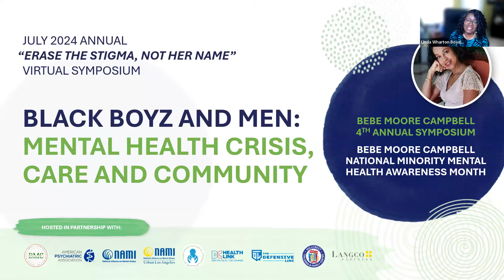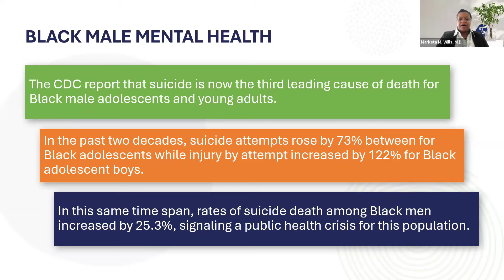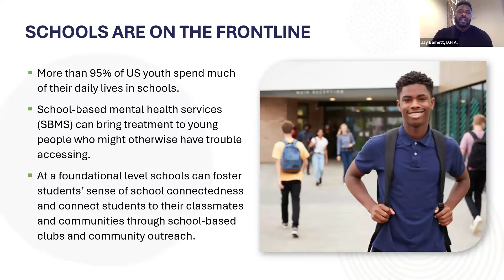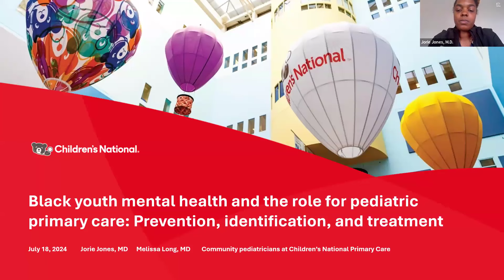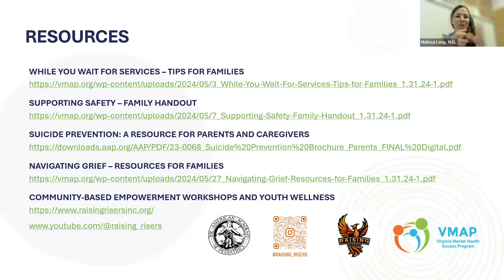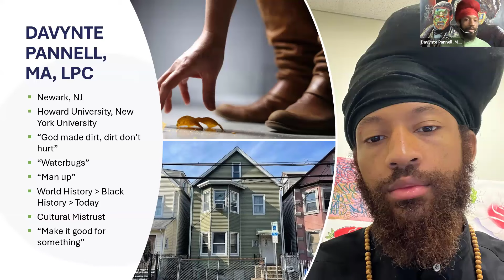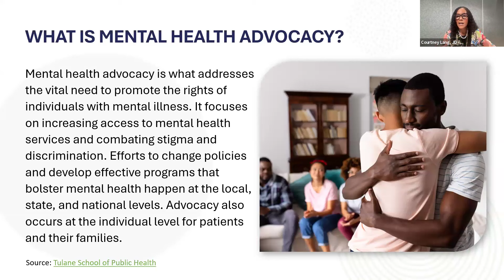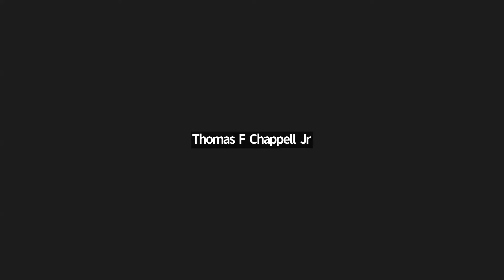Black Boyz and Men: Mental Health Crisis, Care and Community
Over the past several years, the equity alarm has sounded with data indicating a catastrophic trend – the rising rate of mental health concerns among boys and young men in communities of color. Recent data from JAMA has found that Black children and teenagers over the past generation have experienced climbing rates of suicide, and in young Black boys, ages 12 and under, the suicide rate increased nearly 80% between 1999 and 2014. The rate among young Black men ages 19 – 24 and Black men ages 25-44 has also persisted. CDC data indicates suicide rates among persons aged 10 – 24 years increased significantly during 2018 – 2021 among Black persons (from 8.2 to 11.2, a 36.6% increase). Among Black persons aged 25 – 44 years, rates increased significantly overall (22.9%). The symposium addressed the crises and the urgent need for effective, culturally sensitive, and accessible solutions through prevention, intervention, treatment, and research modalities. The role of the community was explored, as the village of family, local leaders, faith-based institutions, schools, healthcare systems, policymakers, and community-based organizations is critically important in addressing equitable mental health care.